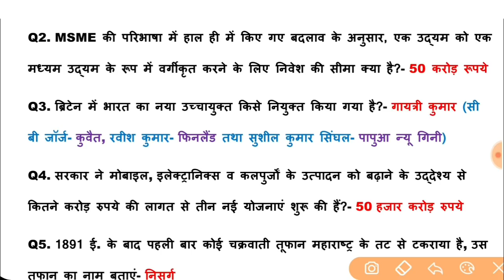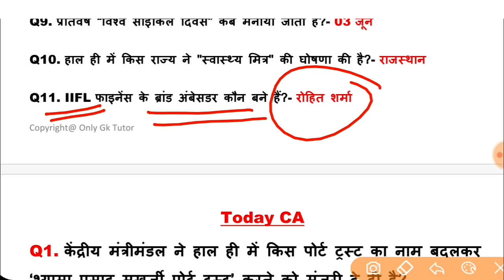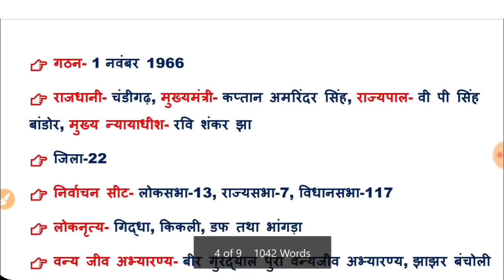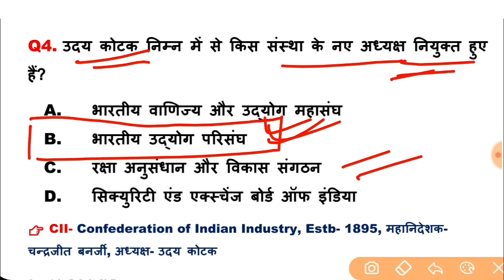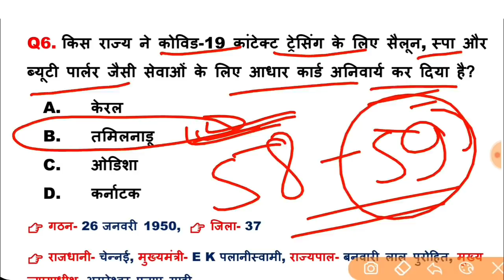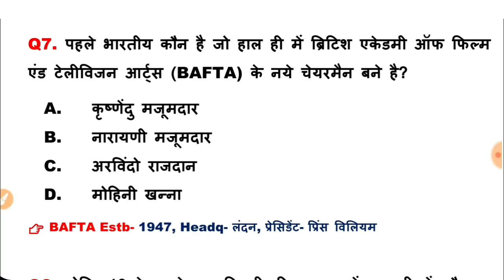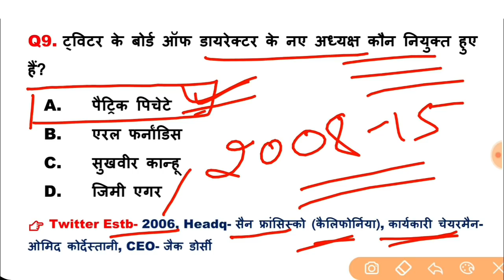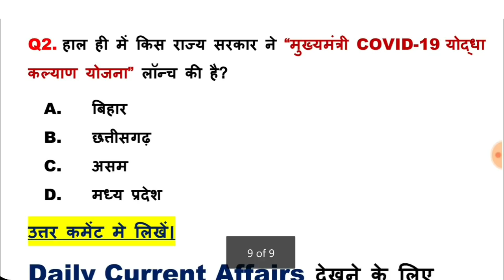5 June 2020 Current Affairs | Daily Current Affairs | Current Affairs in Hindi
👉 वार्षिक करेंट अफेयर्स 2019 (जनवरी से दिसंबर तक)👇- 1200 MCQs

✅ State Gk MAHA PDF- (19 मई तक अपडेटेड)।

6:00 AM - Daily Current Affairs 2020 by Ankit Sir | 1 June 2020